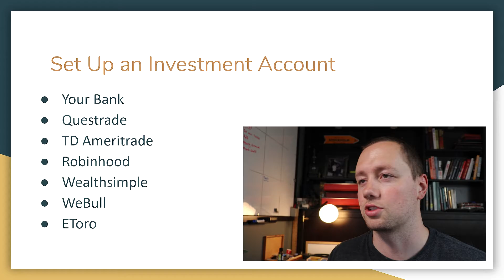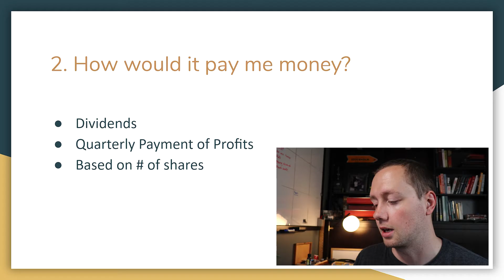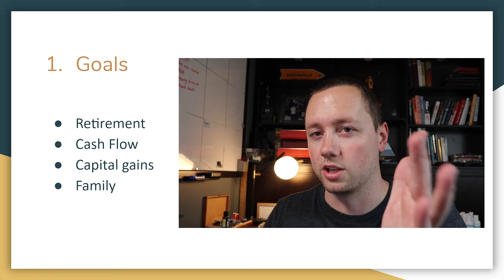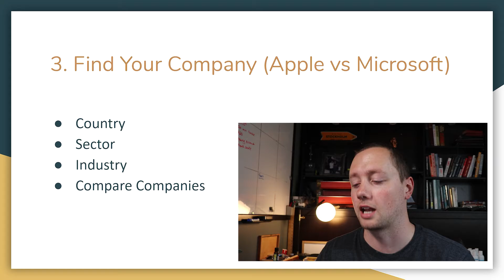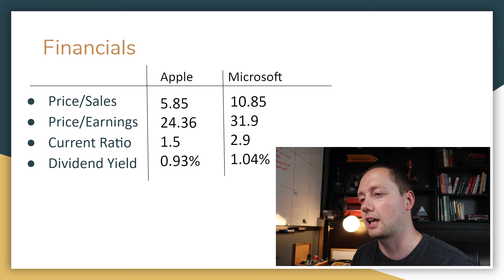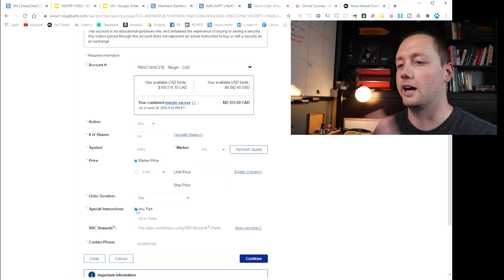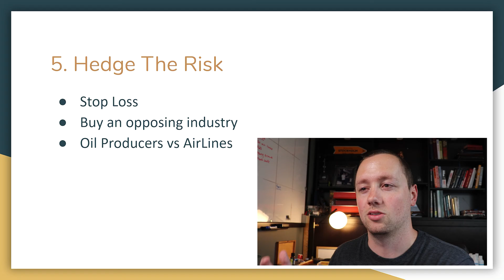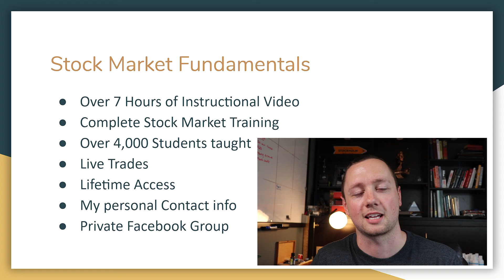HOW TO BUY YOUR FIRST STOCK [FREE COURSE]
Use code YOUTUBE for free access for a limited time

Here is a crash course on exactly how to buy your first stock when you are just entering the stock market.  Follow the 5 steps that I outline in this video for success when making your first stock market investment.

🎬 Licensing opportunities available.